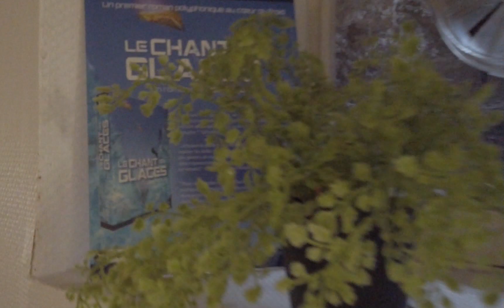Eva Martin, autrice aux éditions Critic, vous présente "Miska"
Une nouvelle autrice rejoins le catalogue des éditions Critic, Une nouvelle voix de la fantasy française arrive début le 3 novembre dans toutes les librairies !
Un premier roman de Fantasy d'aventures construit avec finesse et originalité avec comme toile de fond un questionnement sur l'occupation/le colonialisme, ses travers et la résistance.